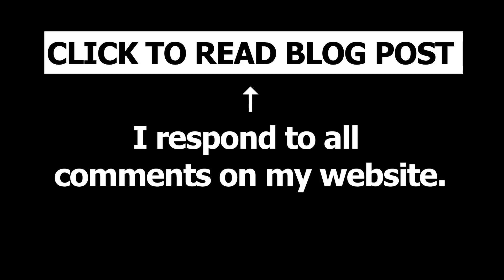Basketball One-on-One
Basketball One-on-One FiestaMovement Credits
Directed, Edited, Shot & Written by: Scooter Magruder
Shot using: Canon 60D, Tokina 11-16mm 2.8,1080p 24fps, Normal Profile (no color grade) / Go Pro Hero 3 Black Edition (no color grade) / Panasonic AG-AC90 (no color grade)
Audio: Sennheiser ew 100 ENG G3 Wireless Deluxe Kit, Rode VideoMic

No Jugamos Juegos™. Throw me the alley™. I'm a grown man.™ All I do is win.™ Not About That Life.™ DAHECK™.